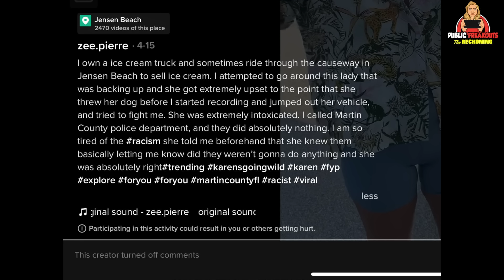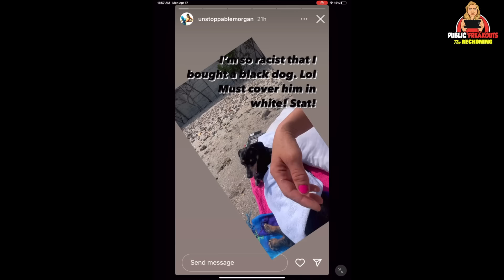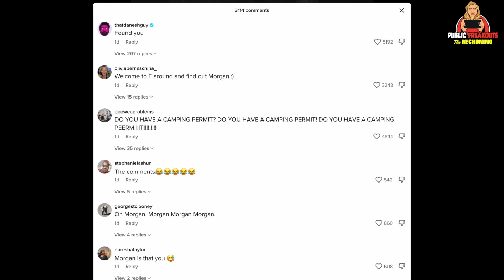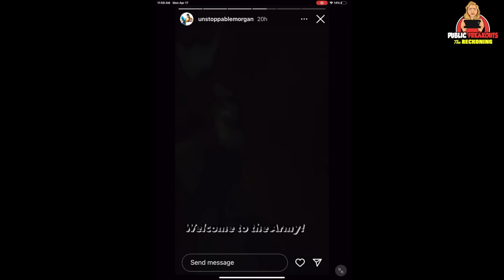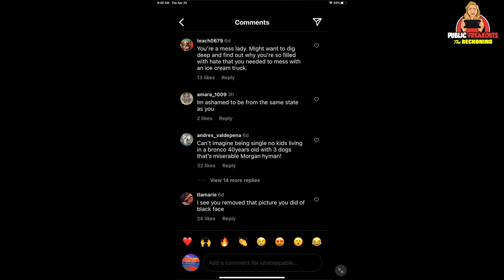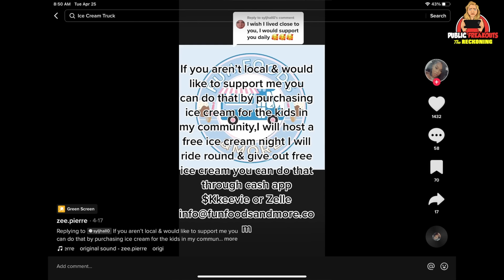What Happened To Ice Cream Permit Florida Karen?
Thanks for tuning in to the 31st ever episode of The Reckoning, where we do a deep dive into some of the most absurd public freakouts and karen stories from around the internet. If you've ever watched videos from Public Freakouts episodes and wondered, "wait, but what exactly happened, here? How did this turn out for everyone, afterward?" This is the channel for you! Today, we take a look at the contentious internet debate over a smoothie cafe freakout between a tiktoker and her parents, a taser happy grouch of a cop, and the manager of the store. Even the other patrons get involved!

Follow our MAIN CHANNEL, Public Freakouts Unleashed, for the hottest new public freakout and karen stories: